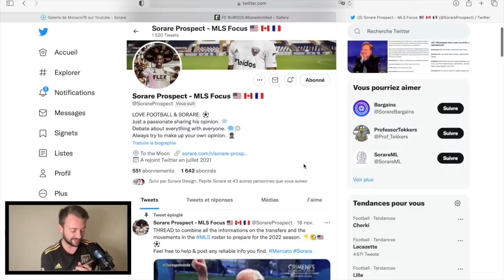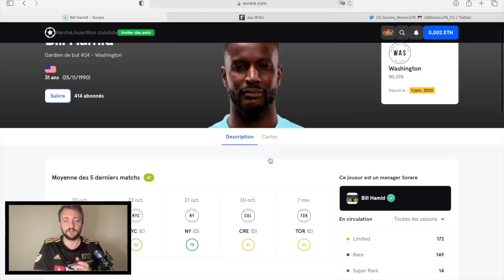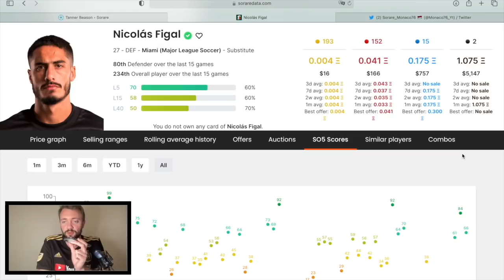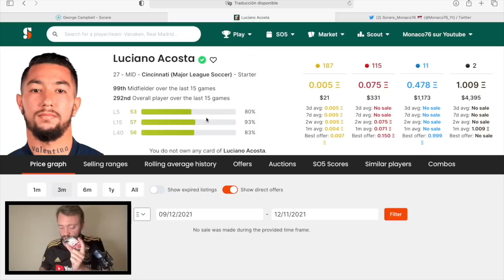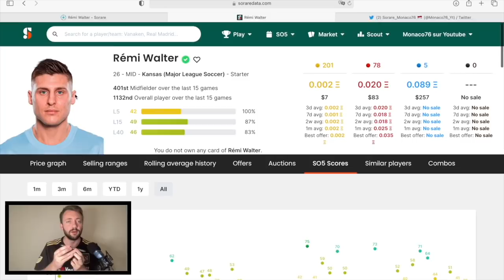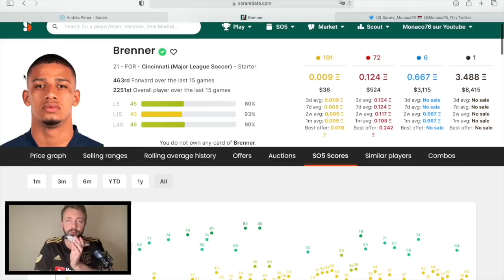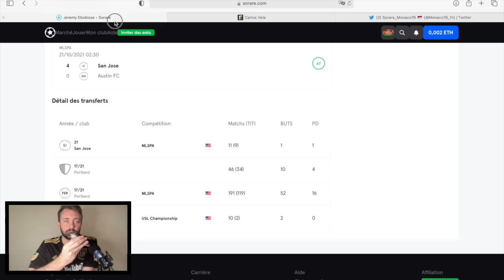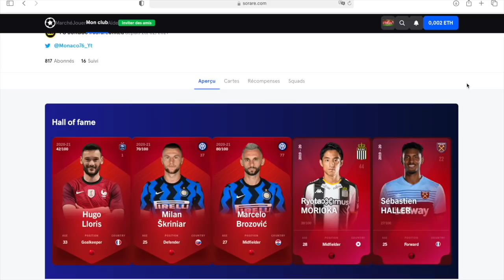SORARE -MLS - LISTE DE PEPITES ET JOUEURS POUR GAGNER LES GAME WEEK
Entretien avec un Spécialiste du championnat MLS , on vous donne chacun une liste de joueurs talentueux afin d'anticiper et pouvoir gagner des Rewards à l'avenir.

Si vous souhaitez débuter prenez mon lien de parrainage pour obtenir une carte gratuite après vos 5 premières enchères, je vous ferai un suivi personnel pour chacun et vous apporterai mon aide pour bien débuter :